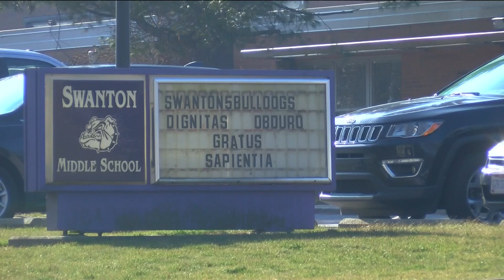Swanton wrestling coach charged with first-degree misdemeanors after allegedly assaulting student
According to multiple witnesses and an Archbold police report, the former Swanton Middle School wrestling coach assaulted a student who lost a match in early January.